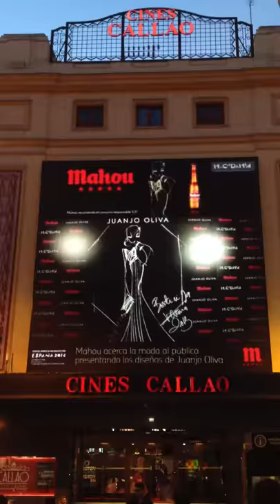Anuncio Assassin's Creed 3 en la Plaza de Callao Madrid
El trailer de lanzamiento de Assassin's Creed 3 en las pantallas del cine de la Plaza de Callao en Madrid.